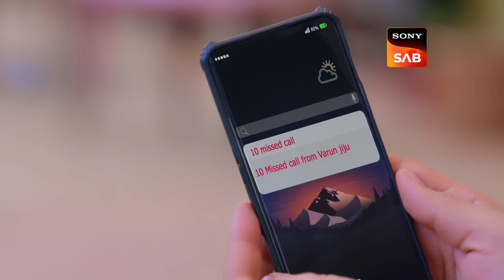Jaydev Gets A Heart Attack | Aangan Aapno Kaa | Ep 154 | Full Episode | 6 June 2024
Episode 154: Jaydev Gets A Heart Attack
Jaydev's life takes a terrifying turn as he's struck by a heart attack, and he's hastily rushed to the hospital. The devastating news sends shockwaves through the family. How will Pallavi and the other family members react to the news?